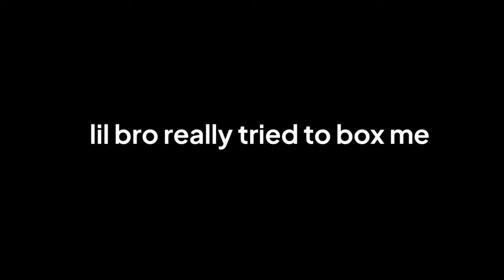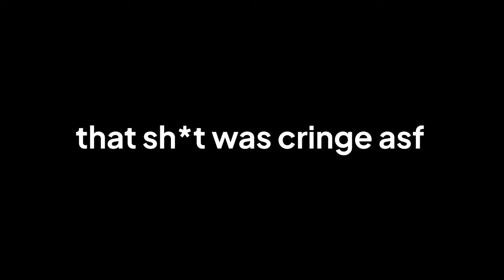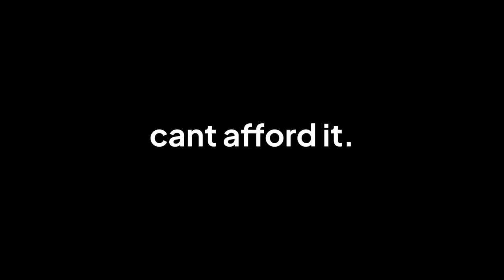humbling toxic kid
Like and Sub so i can activate windows

As always be sure to leave a like if you enjoyed, comment down below your favourite part of the video, share the video with your friends and subscribe for more content!